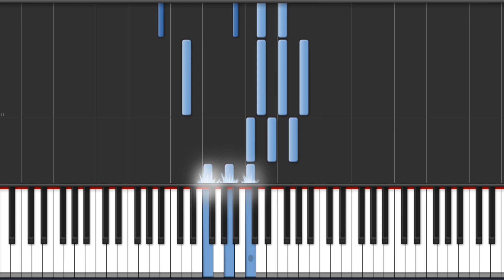Nemo - Du Piano Tutorial - Chords + MIDI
Nemo - Du Piano Tutorial - Chords - How To Play - Cover

Piano version of the song "Du" with animated keyboard, made famous by Nemo

Piano version des Liedes "Du" das durch Nemo bekannt wurde, mit animierten Tasten.

Version piano de la chanson "Du" avec animation des touches au clavier, rendue célèbre par Nemo

Versión piano de la canción "Du" popularizada por Ames Brothers, con animación en el teclado Nemo

TUTORIAL : DU / NEMO

Lyrics:

I ha mi Chopf immer irgendwo
Irgendwo woner nid sött sy
Und jedes Mau weni ufstah
Weisi das irgendöbbis ligge blybt
I verlür mi Schlüssu, verlür mis Telefon
Ha mi Verstand la liggen irgend are Tramstation
Obwohl i keni ha verlür i ständig mini Uhr
Doch öbbis blybt für immer und i gloube das bisch

[Verse 2]
Und di Frou vom Fundbüro fragt mi scho gar nüm wär i bi
Si wartet nur am Schalter u seit "Das isch gloub vo dir"
I verlür mi Schirm, verlüre mini Schueh
Obwohl i keni ha verlür i gäng mini Geduld
Wasi sueche findi nid, numen öbbis findi guet
Und i hoffe es blybt für immer wüu i gloube das bisch

[Bridge]
Mängisch fählt mir dä Halt, de Bode unger de Füess
De Verstand, de Fade isch nid aus won i verlür
Mi Gedanken und de flügen i dervo
Drum bini froh wen i när gseh es geit ou dir mängisch e so
De seisch du "Halt" (Halt), de Bode unger mine Füess
De Verstand (Stand), de Fade isch nid aus won i verlür